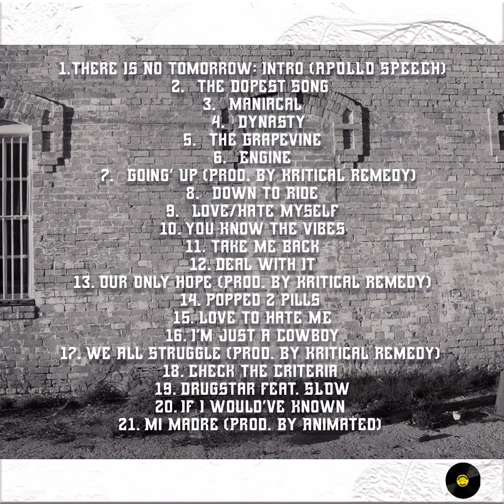Take Me Back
Track 11. Take Me Back
Lyrics and Production by Caezar
Underdog Music